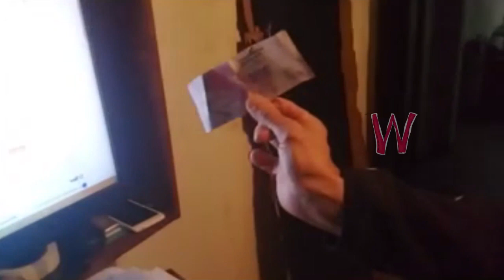Un seguidor del guerrero lo visita y le da una ofrenda